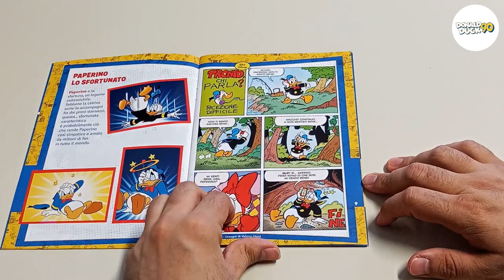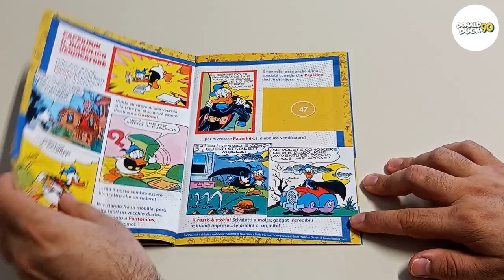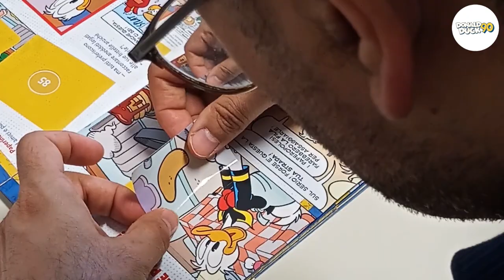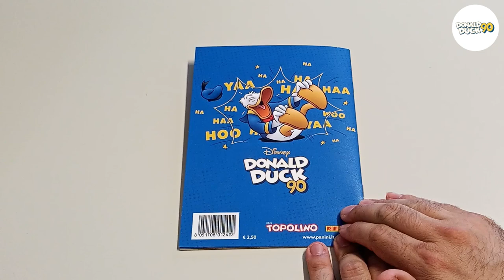Topolino #3580: Le figurine di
La quarta parte delle figurine dell'album di Paperino.

Il video di Collezione Disney dedicato agli album allegati a Topolino